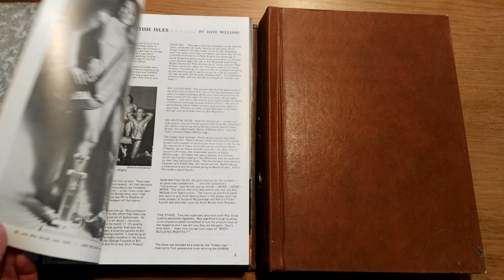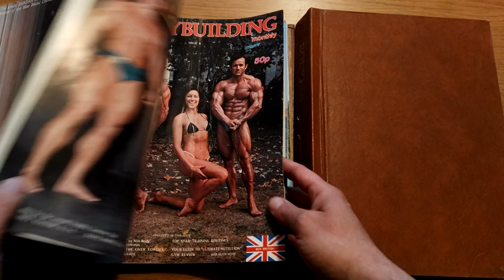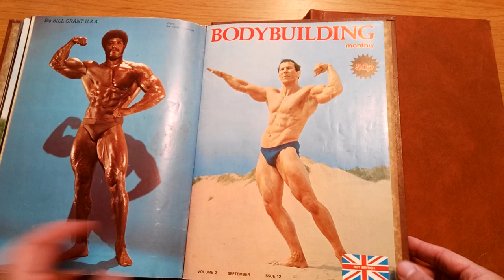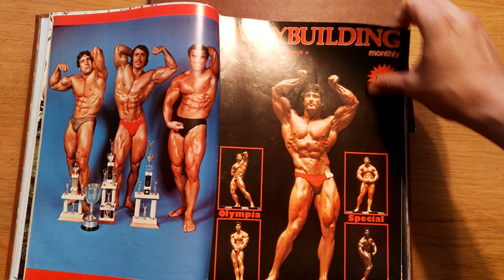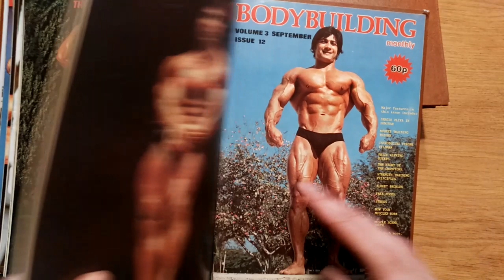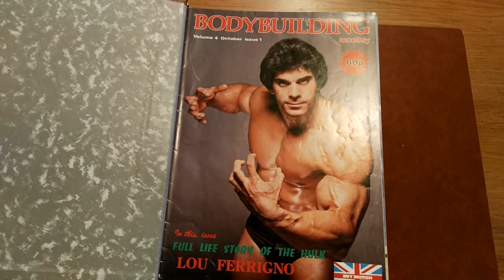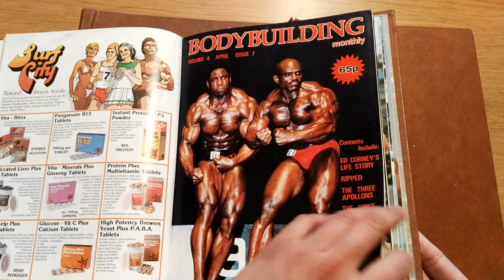THE BEST BODYBUILDING MONTHLY MAGAZINE COLLECTION IN THE WORLD!!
In this video I display my bound Bodybuilding Monthly magazine collection, from Britain. Many thanks to my friend in the UK who acquired these for me. This is a significant addition to my collection, and of course, the knowledge from these magazines which covers the 70s to the 90s will be detailed on my channel. Enjoy